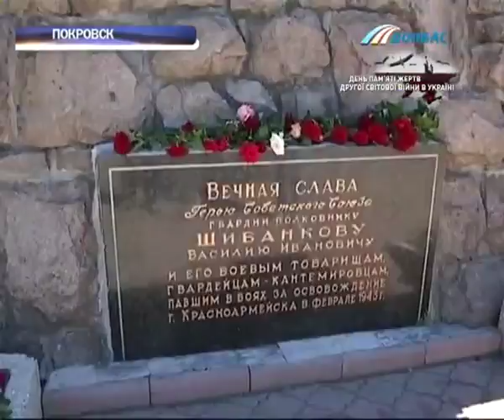В Покровске ветераны Второй мировой колонной прошли по городу